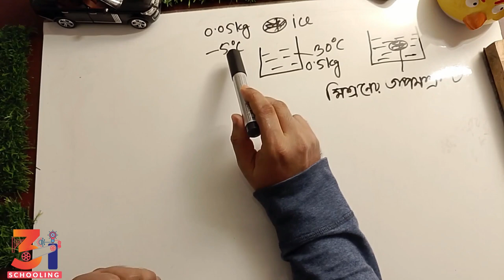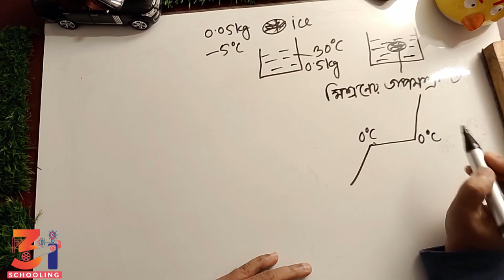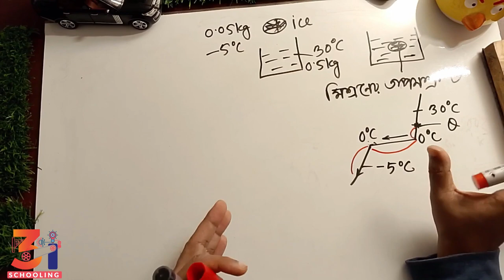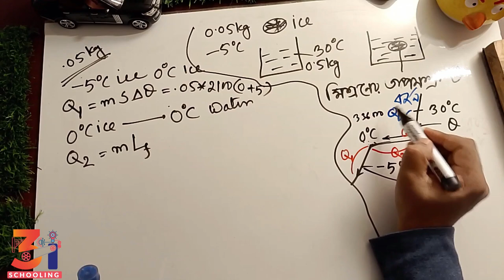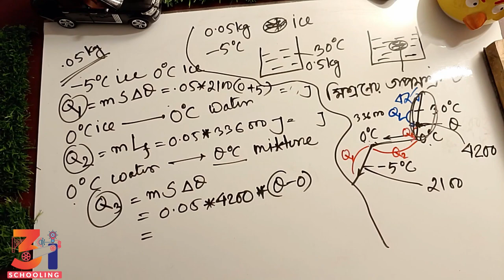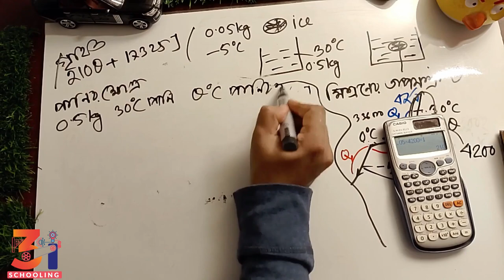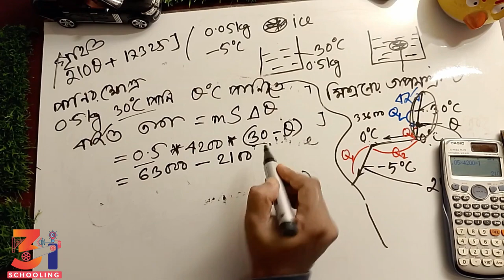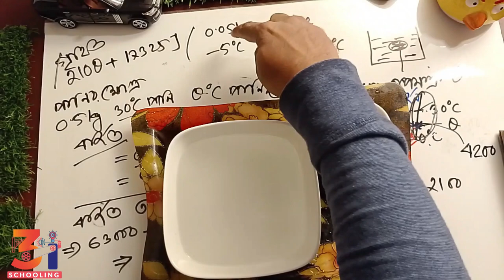পানি ও বরফ মিশ্রণের তাপমাত্রা নির্ণয় | Lecture series 03 | SSC | Physics | chapter 6 | 3i Edu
50gm ভরের -5°C তাপমাত্রার একটুকরো বরফ 30°C তাপমাত্রার  500gm ভরের পানির মধ্যে ফেলা হলে মিশ্রনের তাপমাত্রা কত হবে ? [পানির আপেক্ষিক তাপ= 4.2×10³ Jkg-1K⁻¹, বরফ গলনের আপেক্ষিক সুপ্ততাপ = 3.36×10⁵ Jkg⁻¹ ]
chapter 6 Old Book (year 2004) class 10
chapter 2 New Book (year 2004) class 9
Determine the temperature of the Mixture by using calorimetry law of heat effect of substances physics

ক্যালরিমীতির মূলনীতির শর্ত
1. দুটি বস্তুর তাপ বিনিময়ে, পরিবহন, পরিচলন, বিকিরণ পদ্ধতিতে বাইরে থেকে তাপ আসবে না এবং বস্তু দুটি থেকেও কোনো তাপ বাইরে যাবে না।
2. বস্তু দুটির মধ্যে কোনরূপ রাসায়নিক বিক্রিয়া ঘটবে না।
3. বস্তুদ্বয়ের একটি কঠিন এবং অন্যটি তরল হলে দেখতে হবে কঠিন বস্তুটি যেন তরলে দ্রাব্য না হয়। কারণ শেষ দুটি ক্ষেত্রে তাপের উদ্ভব ও শোষণ ঘটতে পারে।

socialmedia:
music @softpianorenditions